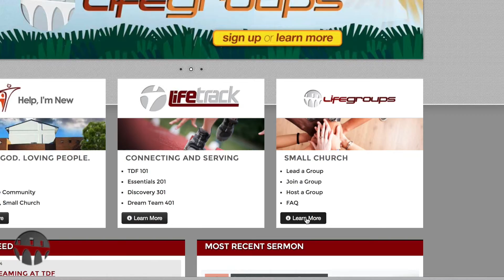TDF Summer LifeGroups 2014 Week 1 (for Service)